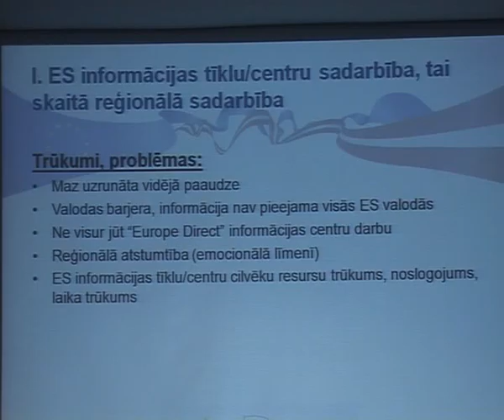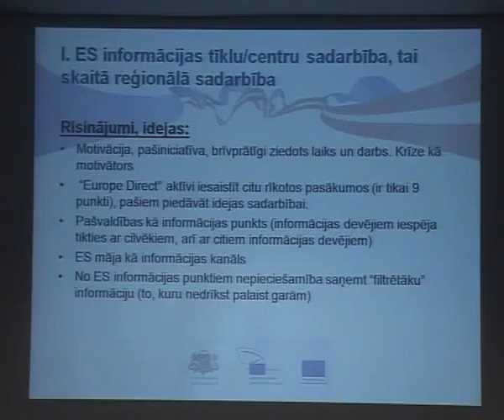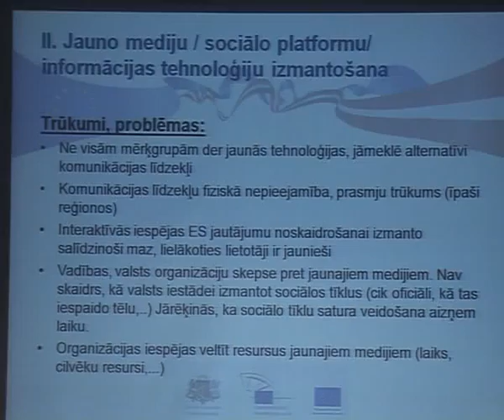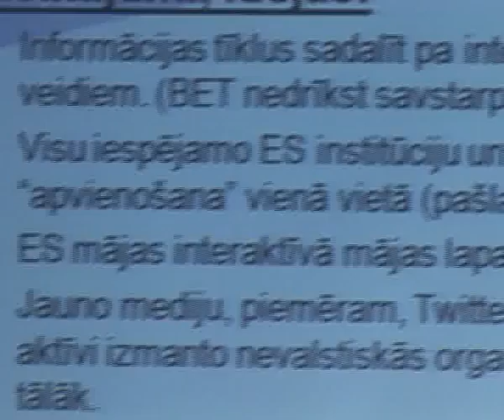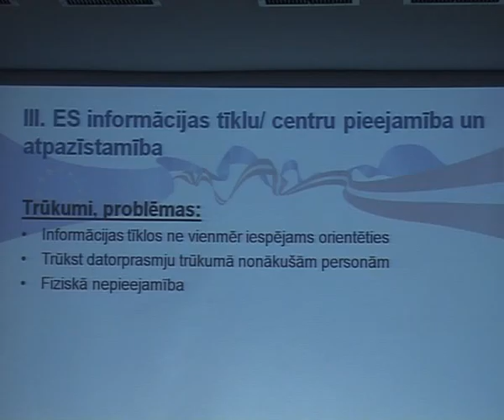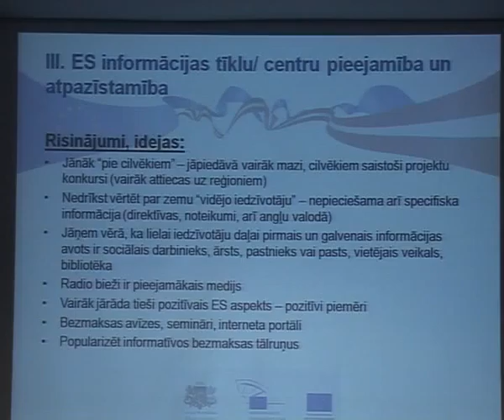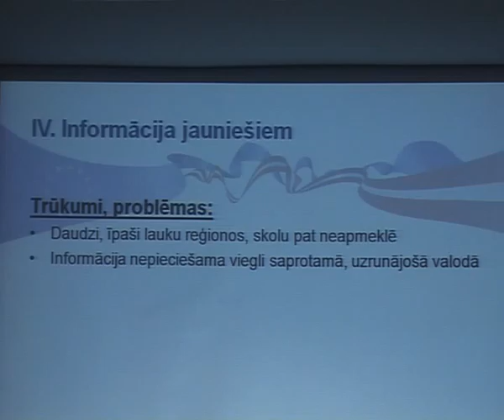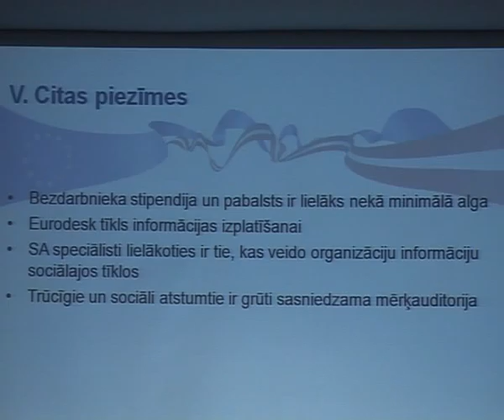A grupa: Eiropas gads cīņai pret nabadzību un sociālo atstumtību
forums2010_Agrupa__mpg